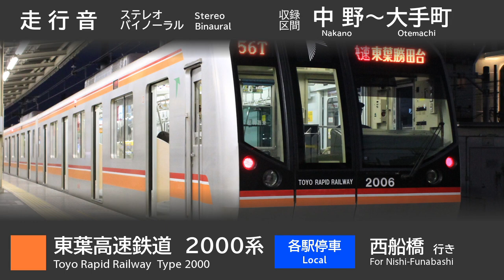【バイノーラル走行音】東葉高速鉄道 2000系 中野～大手町（英語放送未更新）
運賃が高額で有名な東葉高速鉄道線と、直通先である東京メトロ東西線で使用されている、東葉高速2000系の走行音です。
東西線内運用の西船橋行きで、中野から大手町まで収録しました。

2019年に入ってからの収録ですが、英語放送は新放送ではなく従来からおなじみのクリステルチアリさんの放送でした。

【各駅発車時間　目安】
0:10　中野（なかの）
3:10　落合（おちあい）
6:10　高田馬場（たかだのばば）
9:18　早稲田（わせだ）
11:41　神楽坂（かぐらざか）
14:10　飯田橋（いいだばし）
16:11　九段下（くだんした）
18:13　竹橋（たけばし）

録音：TEAC TASCAM DR-05+Roland CS-10EM